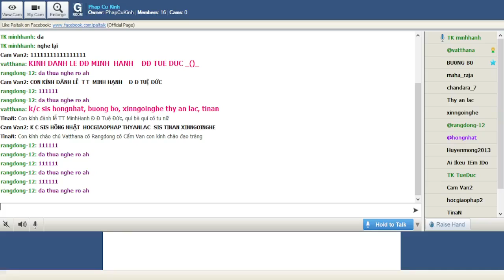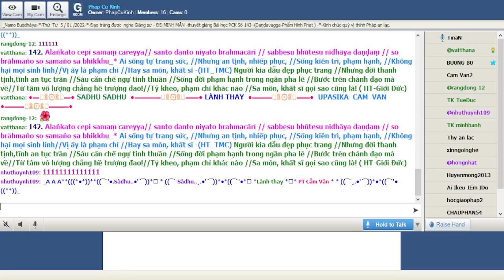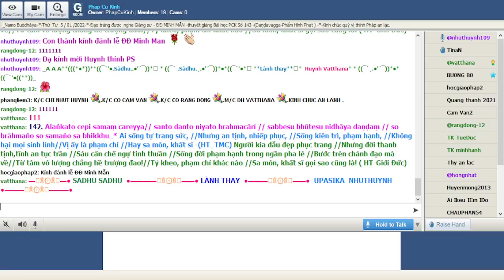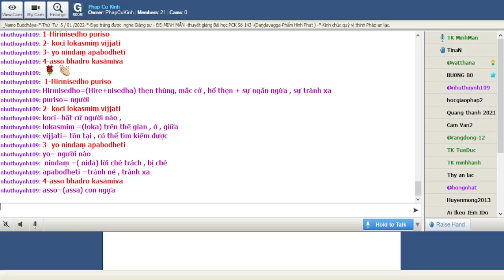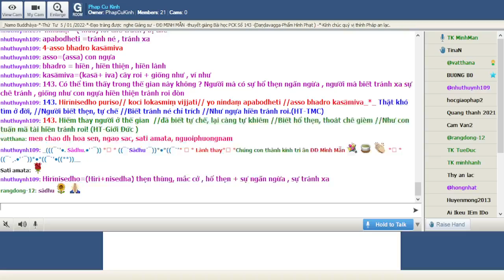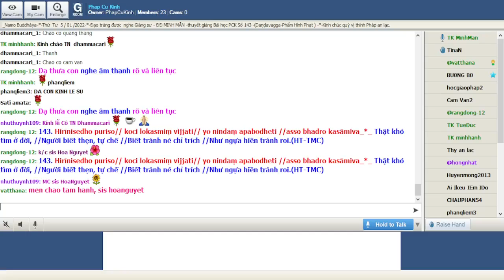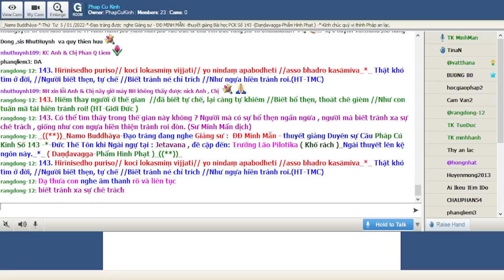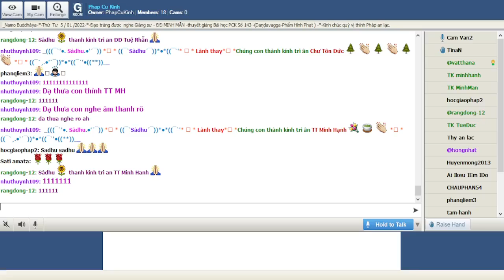05-01-2022 Room Phap Cu Kinh Thứ Tư.ĐĐ Minh Mẫn giảng Pháp Cú Kinh Số 143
Phap Cu Kinh Thứ Tư Jan 05-2022.ĐĐ Minh Mẫn giảng từ vựng, ý nghĩa & duyên sự Pháp Cú Kinh Số 143-*--*---*--*--*--